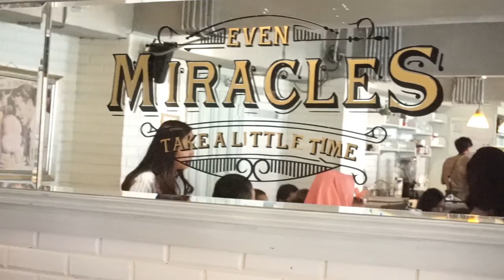Kaius is Turning One - Space Party - Giggle Box Alam Sutera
Kaius is Turning One
Saturday, September 14th, 2019
Camera : a6000
Edit : Adobe After Effect